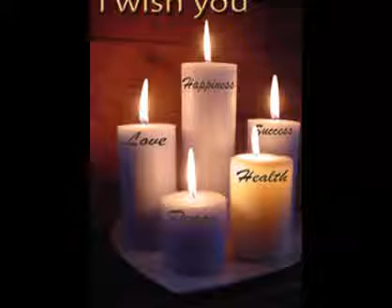California 0027732740754 Bring back lost Love By Love Spells Mantras in Arkansas,Illinois, Indiana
Are you looking for a powerful spell? saad chaan will help u to get back ur Ex Lover In 24 Hours. Traditional healer SAAD CHAAN  based in South Africa. Specializing in lost Love Spells, Marriage Spells, Protection Spells, Spiritual Healing, Fortune Teller 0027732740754
Everyone has a desire to live a happy and peaceful love life but mant of us are either not satisfied or they don’t have desired love life. They want to change their life as per their desire. Do you think you can mauld your love life based on your wishes? Yes, you can. Love spell is one of the powerful way to attract someone you love. Love Spells are very powerful and mostly used for this purpose. They are used to attract new love or to get someone you already know.
EX Back Spell:-
This spell is for those of you that have lost your lover and can’t seem to find yourself moving on with life without them. My Ex Back Spell will return that person to you.
My EX Back spell is my most popular spell and has helped many people win back the heart of their lover.
Soul Mate Spell:-
Are you tired of spending your life without love; every date that you go on you never seemed to have that magical connecting with anyone of them? You see other couples having a good time together but all you got to look forward to is the microwave meal waiting for you in the freezer. Ever one has a soul mate out there for them and I would strongly encourage you my Soul Mate Spell so that the two of you can cross paths sooner. My Soul Mate Spell has opened a new life to many and it can to the same for you.
Breakup and Come Back To Me Spell:-
Have you lost your lover to another person and they are happy in the arms of another person but you still love them and want them back then you need to my Breakup and come back to me spell. This spell is broken down into two spell castings, one being I have to vanish the new lover in your special person’s life and the second being I will have to cast a spell of guidance over them so they find their way back to your loving heart.
Marriage Spell:-
Are you waiting for your soul Mate to ask for your hand in marriage but they don’t seem to be seeing all the signs you are showing them. You just and them to see that there is a future with you in a long term.